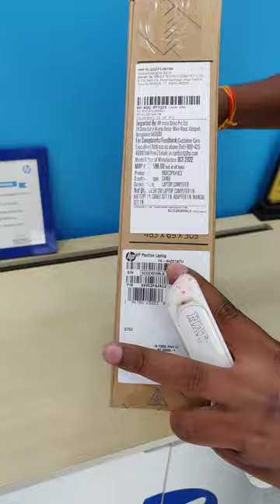HP का सबसे ज्यादा बिकने वाला लैपटॉप ! HP Pavilion 14 -DV2014TU Best Selling laptop model in HP.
2th Generation Intel® Core™ i5
35.6 cm (14) diagonal Brightview 1920X1080 & Intel® Iris® Xᵉ Graphics
16 GB  RAM
512 GB SSD Harddrive
Weighs: 1.41 kg / HD Webcam / Backlit Keyboard / B&O speakers / Fingerprint reader
This laptop has the performance to provide you with a super-fast and seamless experience.

Bang Olufsen audio for immersive experience
HP Wide Vision HD Camera ideal for video conferencing
Micro-edge display

hp pavilion
hp pavilion 14
hp pavilion 14 i5 12th generation
hp pavilion 15
hp pavilion 14-ec1003au
hp pavilion 14 dv2014tu
hp pavilion 14-ec0035au